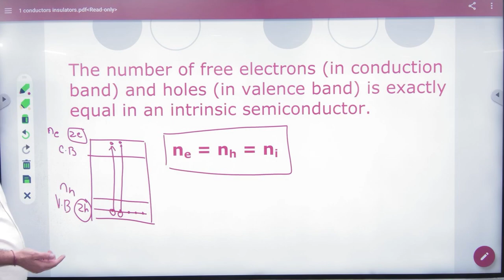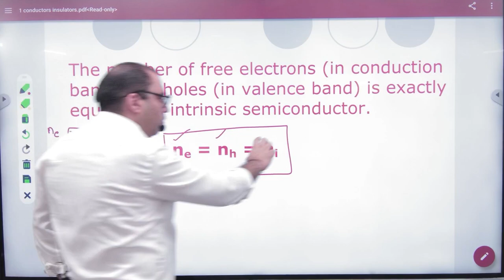1 Number density of electrones in intrinsic semiconductor